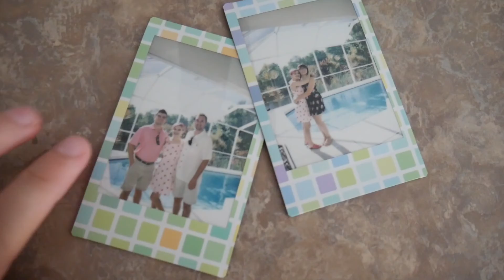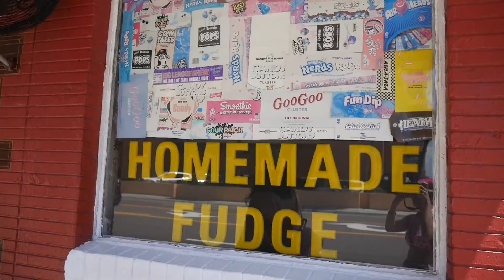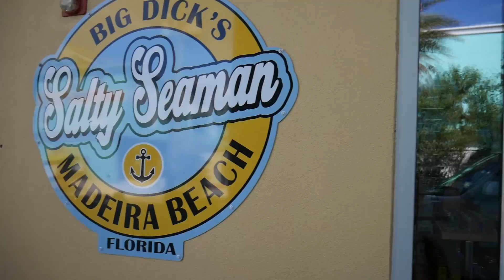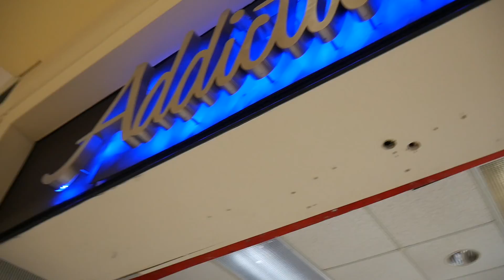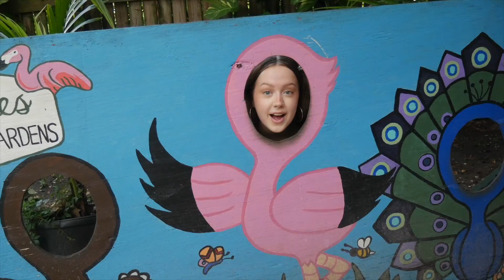My First Time In Florida! | Travel Vlog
Went to Florida for the first time with my best friends, and it was such a fun time!  I can't wait until I go on even more traveling adventures!